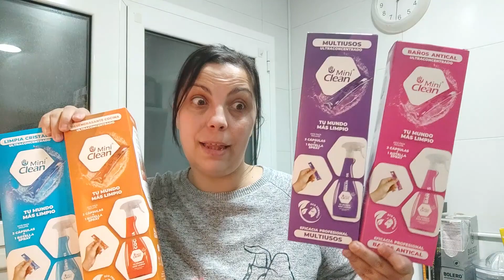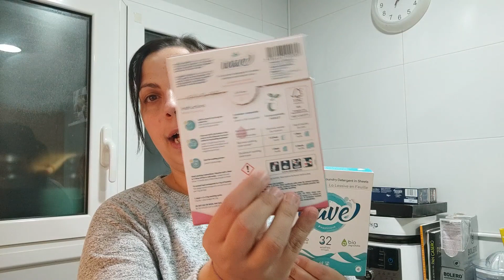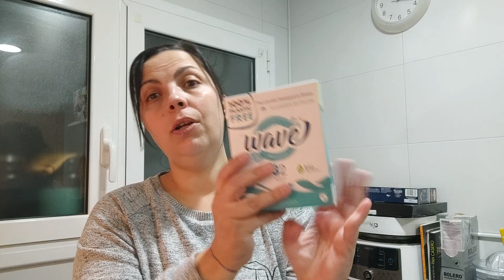🎄PRODUCTOS TERMINADOS-VLOGMAS 5🎄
✅Camaras que utilizo y tripode👇
🔸Sony ZV1BDI.EU - Cámara vlogging
🔸Xiaomi Poco X3 6GB RAM 64GB ROM